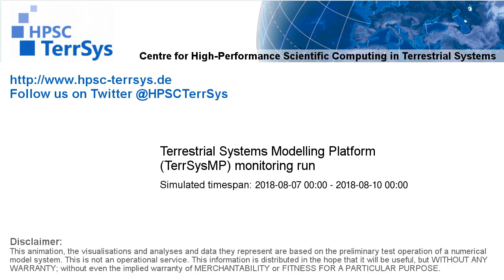TerrSysMP monitoring run 2018-08-07 - sensible heat - Europe (72h)